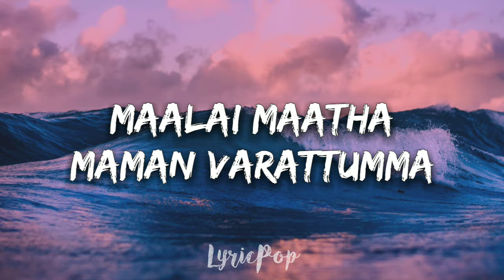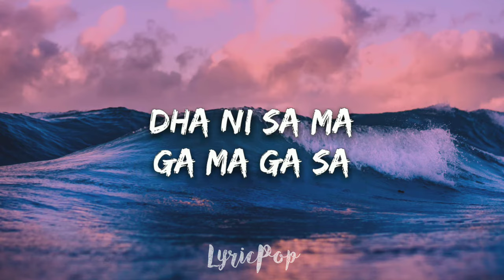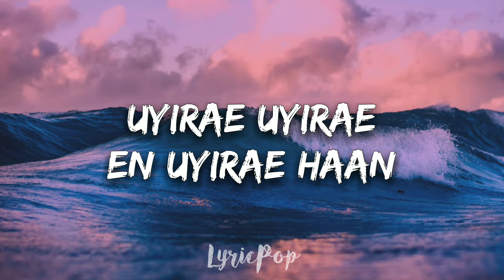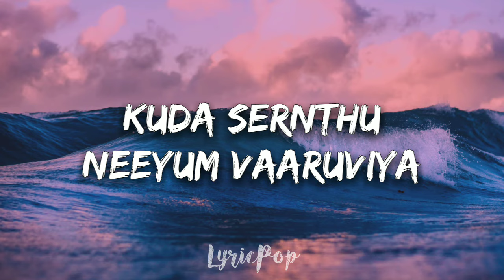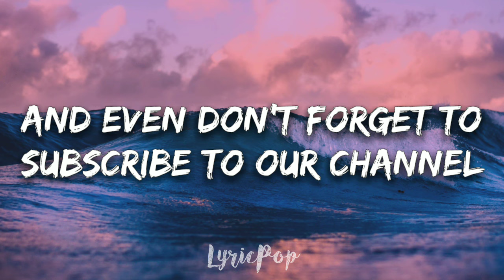Kanaa - Othaiyadi Pathayila Video | Arunraja Kamaraj | Dhibu Ninan Thomas - Lyrics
🎶 Kanaa - Othaiyadi Pathayila Video | Arunraja Kamaraj | Dhibu Ninan Thomas - Lyrical Video | By LyricPop

🎤Lyrics: Othaiyadi Pathayila - Anirudh Ravichander

Othaiyadi pathayila
Thaavi oduren
Aththai peththa poonguyila
Thedi vaaduren

Santhana malai alluthu aala
Vaasam yeruthu
En kili mela sangili pola
Sera thonuthu
Sakkarai aala sokkuthu aala
Maalai maatha maman varattumma

Kanmaniyae…
Sa dha ni sa
Dha ni sa ma ga ma ga sa
Dha ni sa ga ga sa
Dha pa ga sa ga ga
Sa ni dha ni sa

Vazhiyila pootha
Saamanthi neeyae
Vizhiyila sertha
Poongothu neeyae

Adiyae adiyae poongodiyae
Kavalai marakkum thaai madiyae
Azhagae azhagae pen azhagae haan
Tharayil nadakkum therazhagae

 Nizhalaattam pinnala
Naan odi vanthenae
Oru vaatti ennai paaren ma

 Othaiyadi pathayila
Thaavi oduren
Aththai peththa poonguyil
Thedi vaaduren

Dhum dhum dha rae ro
Dhum dharae dhum dharae

Palamurai neeyum
Paarkaama pona
Irumbukku mela
Thuruvena aana

Usura unakkae
Nendhu vitten
Irunthum nerunga
Bayanthu kitten
Uyirae uyirae en uyirae haan
Ulagam neethan vaa uyirae

Manasellam kannadi
Odaikatha panthadi
Vathaikatha kannae kanmaniyae

Othaiyadi pathayila
Thaavi oduren
Aththai peththa poonguyila
Thedi vaaduren

Hey…
Nenjula veesum kanmani vaasam
Kaattu senbagamae
Sangathi pesum kangalum koosum
Kaadhal santhanamae

Paravai pola paranthu poga
Kuda sernthu neeyum vaaruviya
Kanmaniyae…ae…..
Vaaa…konjidavae…ae……….